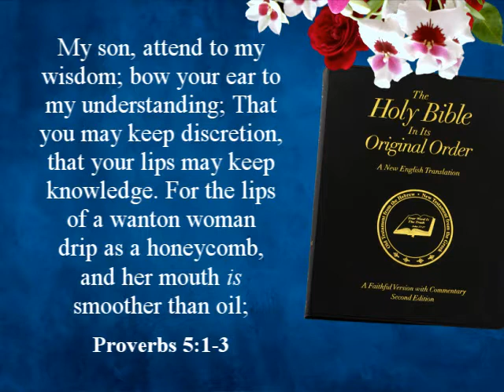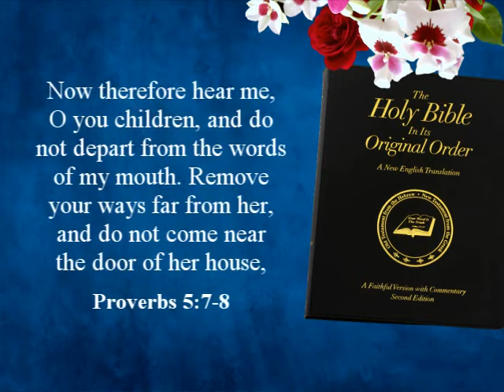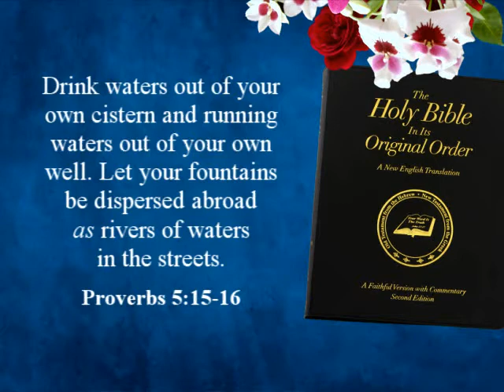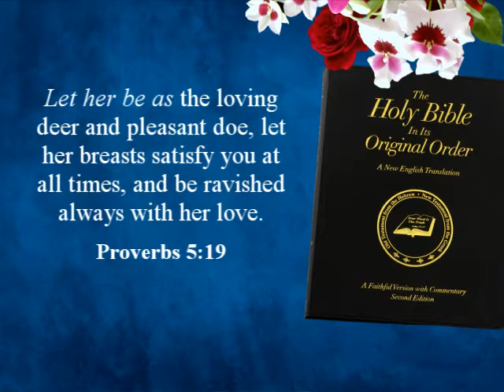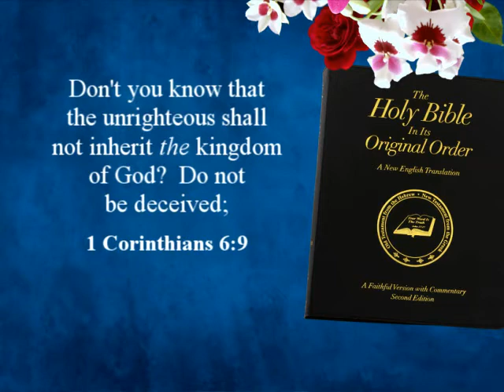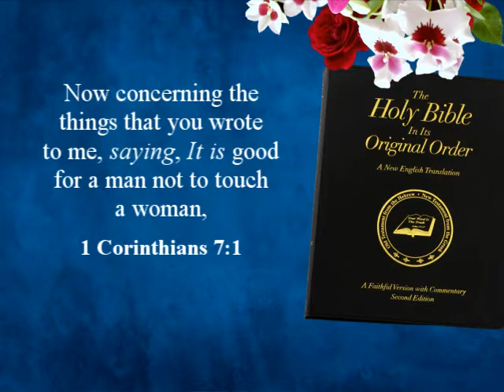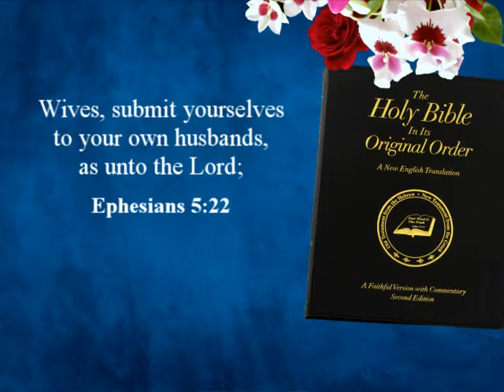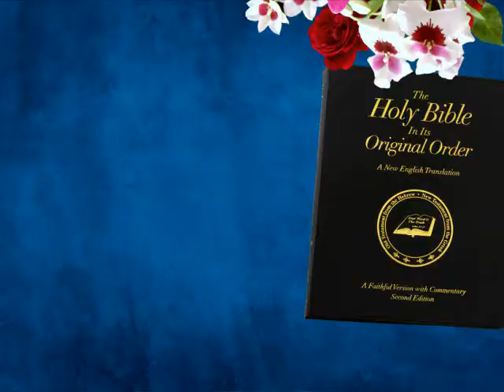Obsessed With Sex Part 12